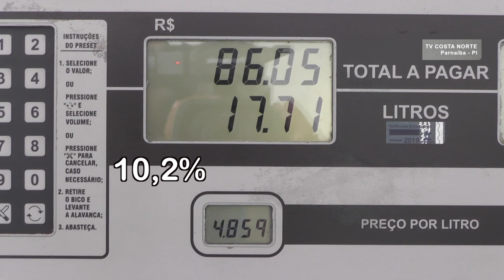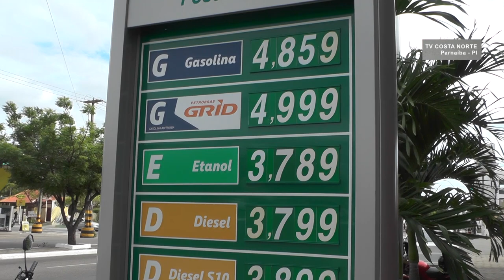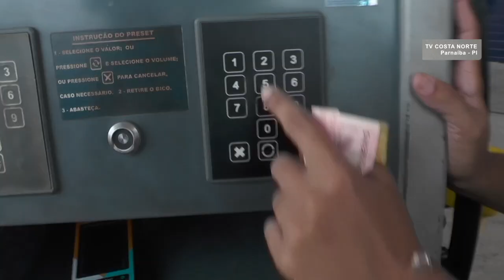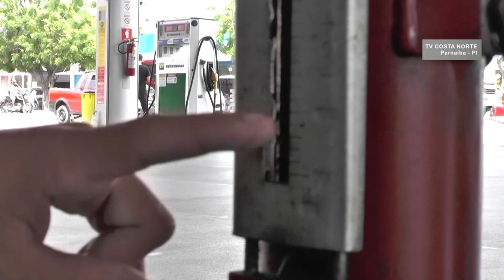Ação do MP-PI e Procon Municipal verifica preço dos combustíveis em Parnaíba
O presidente Jair Bolsonaro anunciou, nesta terça-feira (11), mais uma redução no preço da gasolina, desta vez na casa dos 3%. Nos últimos 10 dias o preço do combustível mais consumido no Brasil caiu um total de 10,2% nas refinarias.